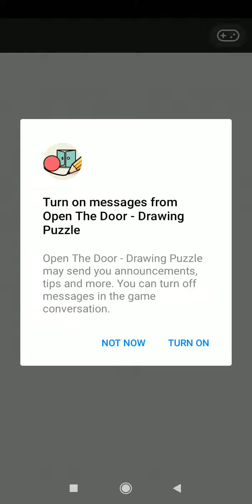playing easy game(2)